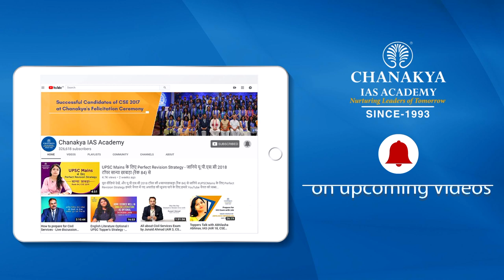How to prepare for UPSC Mains Exam- Revision Strategy For UPSC Mains By IAS Topper Sanya Chhabra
How to prepare for UPSC Mains Exam? Revision strategy for UPSC Mains is Shared by CSE 2018 UPSC Topper Sanya Chhabra (Rank 84). IAS Sanya Chhabra shares her Strategy that helped her to clear UPSC Mains 2018. Importance of optional subject & how to revise it,  How to study Current Affairs & its importance in UPSC Mains and how to divide your syllabus and revise it